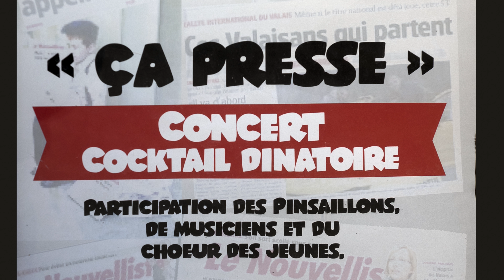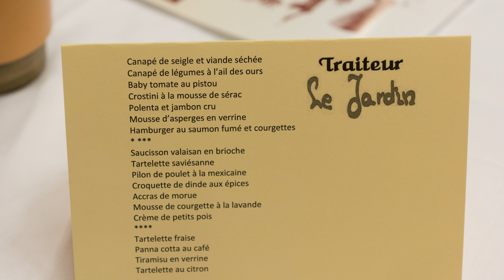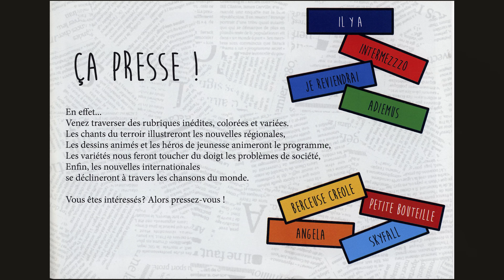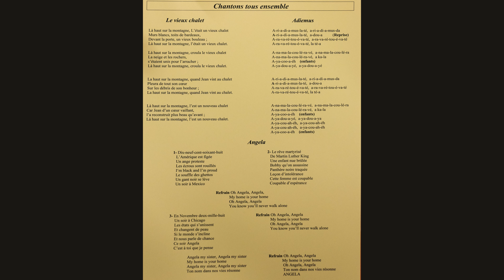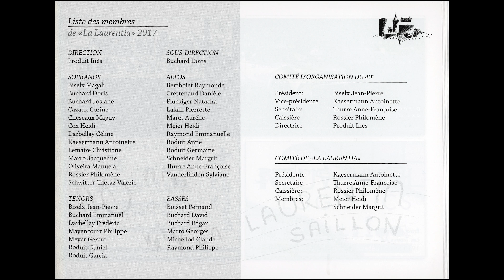La Laurentia, Saillon fête son 40ème anniversaire en 2017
Spectacle des 40 ans de La Laurentia de Saillon. Avec  le choeur des Jeunes de Leytron-Saillon-Riddes, le choeur d'enfants Les Pinsaillons. Avril 2017, Saillon. Deuxième diffusion.